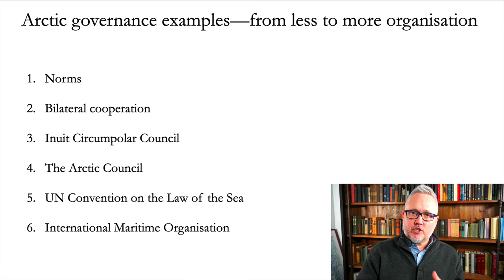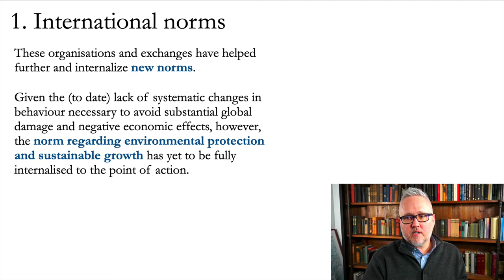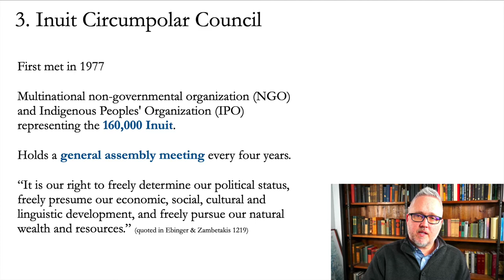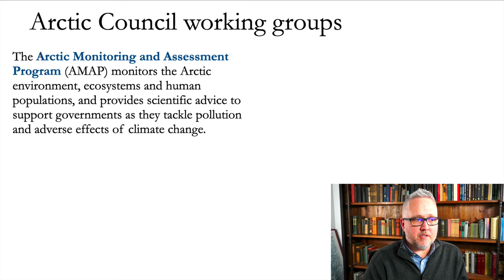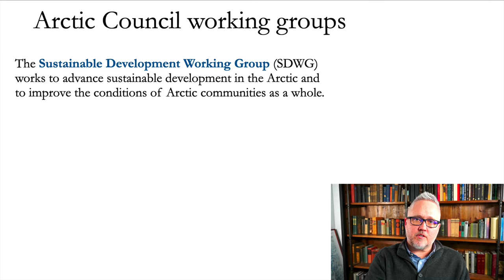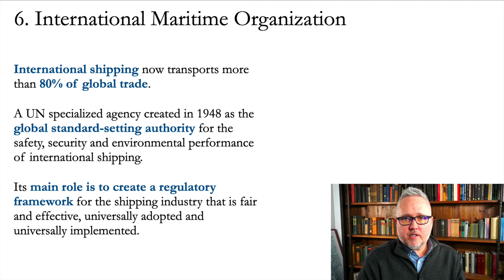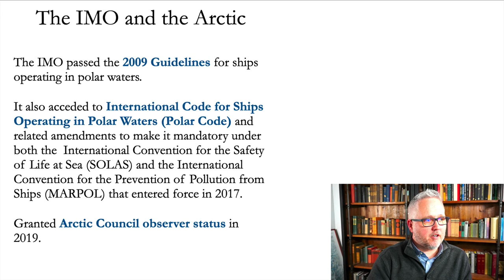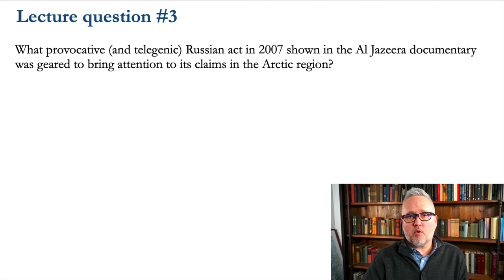International responses to a changing Arctic (part 2)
POLS3033 Environment, Human Security, and Conflict
Lecture 12, video 6
by
Richard Frank
Lecturer at the Australian National University

MORE RESOURCES: Outlines, slides, links, and further information about each of my videos are available on my